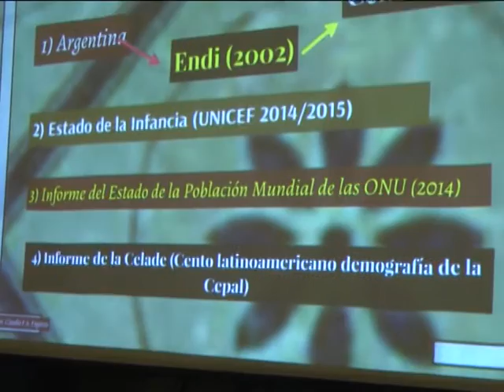TGD JORNADAS DE DISCAPACIDAD